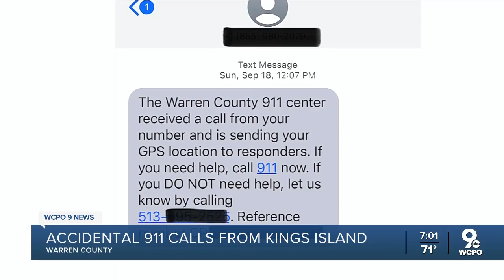New iPhone 14 feature calls 911 while people are on roller coasters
Warren County reports thousands of silent or hang-up 911 calls from Kings Island this year from people who were riding roller coasters, with a dozen just in the past few weeks since the new iPhone 14 was launched.